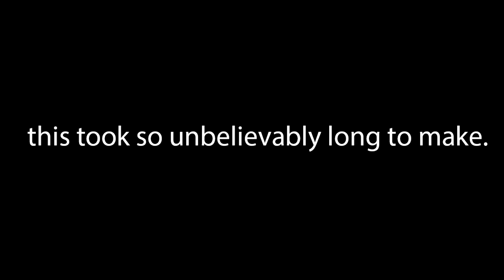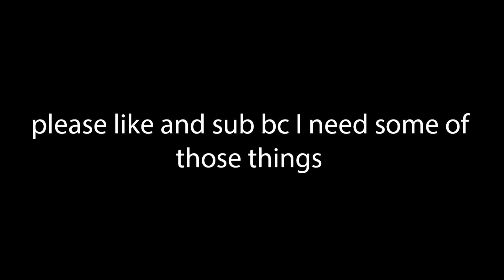GTA 5 FUNNY MOMENTS!! #1!! "Coca Cola Truck"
Uploaded for the first and last time for a while bc exams f*ck them tbh.